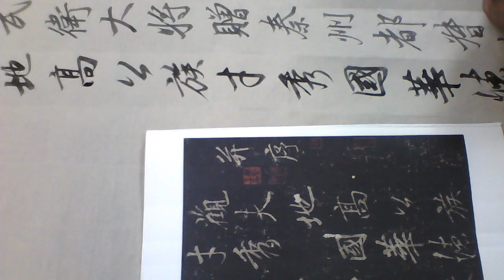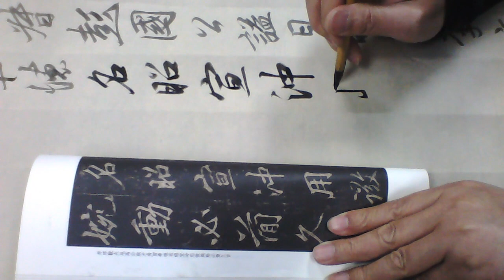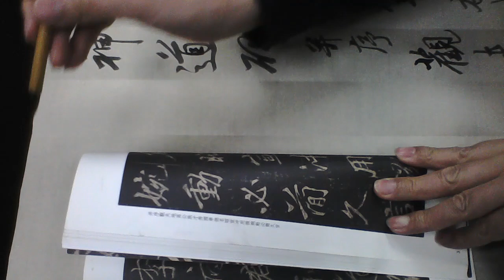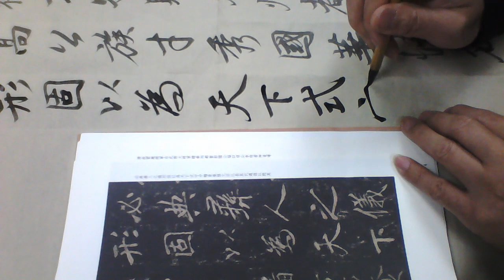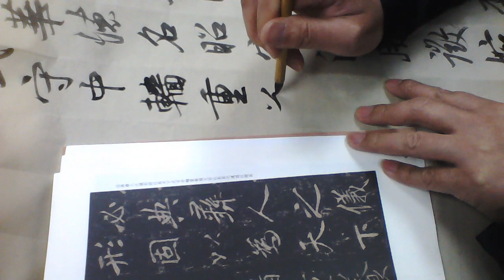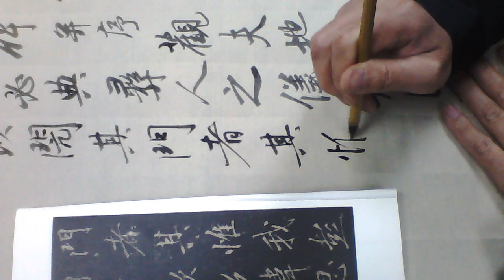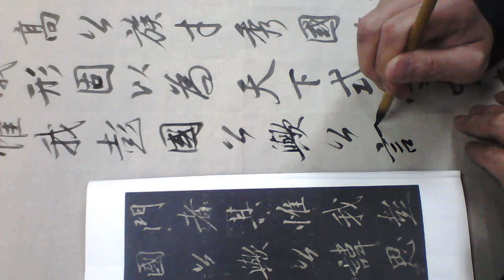雷紹華節臨李邕云麾將軍碑之二20190103